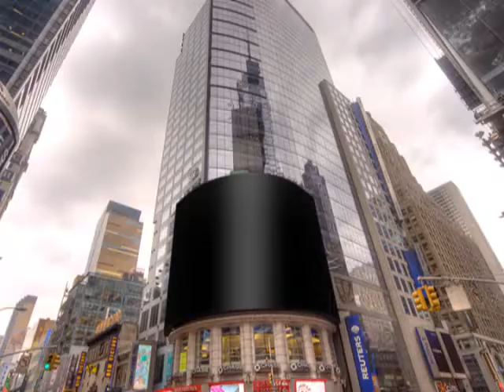Messing around with HP MediaSmart and Laptop Camera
Had to reinstall this software to be able to use my webcam.  Has some interesting real time video alterations.  Noticing from the youtube suggestions that im not the only one to do this.